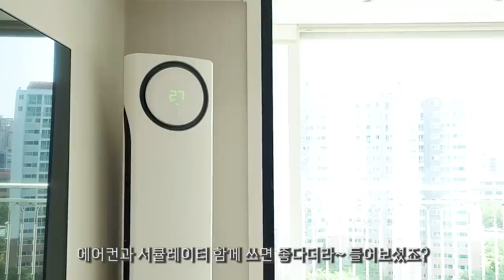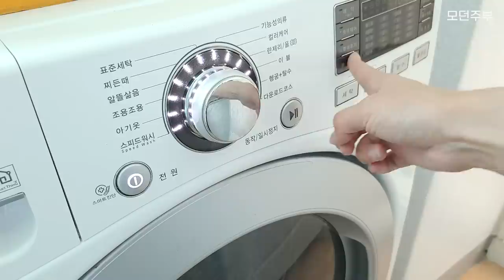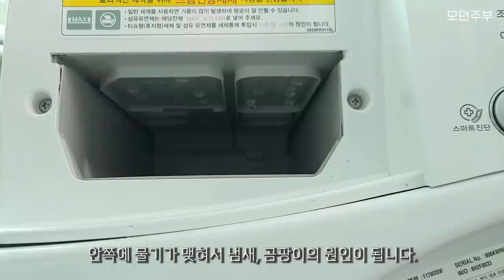알아두면 유용한 여름 살림법🧊 / 선풍기 효율적으로 사용하는 방법 / 디디오랩 무선 서큘레이터형 선풍기 & 넥밴드 선풍기 공동구매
"에어컨과 서큘레이터를 같이 쓰면 좋다더라~"
들어보셨죠?
하지만 막상 어떻게 써야하는지 모르는 분이 더 많으실거예요.
어떻게 사용하면 바람이 멀리까지 전달되는지, 공간 전체를 시원하게 하는지 소개해요.

또한 제습기와 함께 사용, 여름철 주방 살림팁도 준비했답니다.

✅ 디디오랩 무선 서큘레이터형 선풍기 & 넥밴드 선풍기 공동구매

🔹공동구매 기간: 6월12일~18일

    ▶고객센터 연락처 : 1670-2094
    ▶운영시간 : 09:30-18:00
 (점심시간 : 12:20-13:30) 토, 일, 공휴일 휴무

    ▶ 카카오톡 디디오랩 검색 - 디디오랩 연결하기 - 문의
    ▶ 채팅상담시간 10:00~17:00

❤ 무선 써큘레이터형 선풍기

- 화이트 / 핑크
- 풍속 12단계 조절
- 일반풍/수면풍/자연풍
- 3D 써큘레이터형 (상하자동.좌우자동) 좌우 30,60,90,120 / 상하 30,60,90
- 키즈락
- 코드선 길이 2m
- 리모콘버튼 8개 (키즈락 제외 모든 조작 가능), 자석으로 선풍기 헤드에 붙여 보관 가능
- 조립 분리로 간편한 보관 (전용파우치 기본제공)
- 최대 33시간 연속 무선사용 (10.8v기준 2600mAh 대용량배터리 내장)
- 배터리 완충 소요시간 2~3시간
- BLDC모터 사용으로 저소음/저전력
- 무드등기능
- 상단에 위치한 조작버튼 & 이동용 손잡이
- 풍속, 회전, 타이머, 배터리 잔량까지 확인 가능한 led 디스플레이
- 높이 조절로 스탠드형 & 탁상형 사용가능

❤ 무선 넥밴드 선풍기

- 화이트 / 베이지
- BLDC모터로 우수한 내구성 및 저소음, 발열 최소화
- 최대 20시간 무선 사용가능 (4,500mAh 초강력 배터리 탑재)
- 4단계 풍속조절
- 날개 비노출로 머리카락 끼임 방지
- C타입 충전
- 넥홀더가 있어 목에 닿는 부위 최소화
- 무게중심이 뒤에 있어 가볍게 착용 가능
- 착용 후 바람 방향 조정가능
- 입체바람으로 목 전체가 시원
- 야외활동에 적합